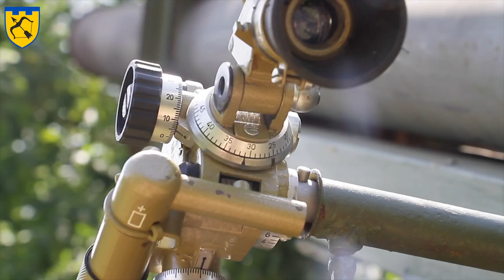«Бабайка» з ТрО знищує росіян. Як самостійно зробити установку «Град»?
Репортаж зі 113-ї бригади ТрО, яка боронить Харьківщину

Джерело: пресслужба Сил Територіальної Оборони